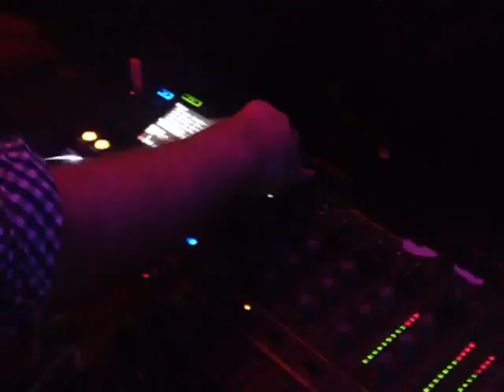Studio 53 in Arie